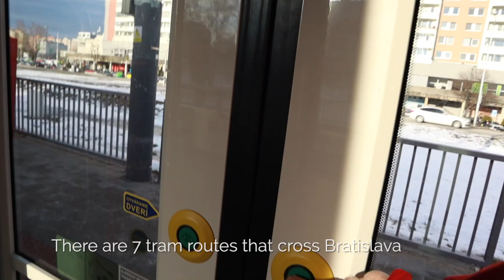Visiting all the Bratislava Tram Stops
Rather a long day spent waiting for a flight out of Bratislava airport (at time of writing there are very few flights out and I was waiting for one of the twice weekly flights to Leeds). On a bit of a cold, snowy day I decided to hit the entire tram network which has eight start/end points (I think I wrote a caption to say there are 7 which is probably wrong). It can be done in a few hours if you plan it out properly, but I would recommend not after having had a sleepless night of the train coming in to the city.